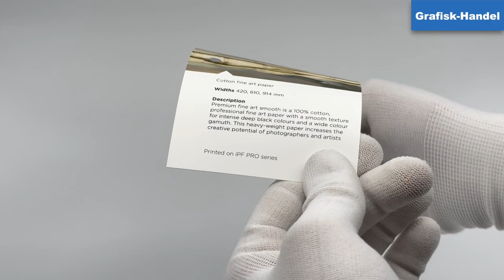Canon 1711C Fine Art Premium Smooth Paper